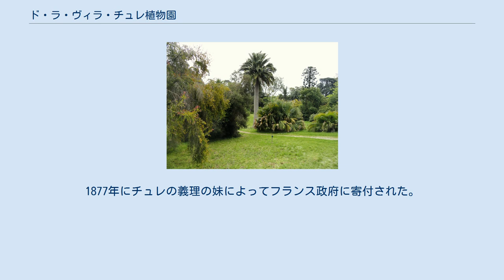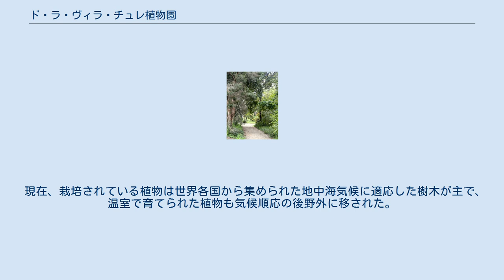ド・ラ・ヴィラ・チュレ植物園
1889年のド・ラ・ヴィラ・チュレ植物園 ド・ラ・ヴィラ・チュレ植物園またはチュレ邸植物園（Jardin botanique de la Villa Thuret）はフランス南東部、地中海沿いのプロヴァンス＝アルプ＝コート・ダジュール地域圏、アルプ＝マリティーム県、アンティーブにある植物園である。
3.5ヘクタールの広さで、平日無料で公開されている。
 藻類を専門とする植物学者、ギュスターヴ・チュレ（Gustave Adolphe Thuret、1817年–1875年）が1857年から住んだ邸内に珍しい植物を集めたのに始まる。
チュレの没後、共同研究者のボルネ（Jean-Baptiste Édouard Bornet）が共同研究のまとめのためにしばらく邸は使われた。
1877年にチュレの義理の妹によってフランス政府に寄付された。
しばらくは教育省が管理し、1923年から農業省に管理が移された。
 1878年に初代の園長にシャルル・ノーダンが任じられたが、資金不足のため半ば放置され、ノーダンの没した後、1899年からポワロー（Georges Poirault）によって再建と増強が行われた。
 現在、栽培されている植物は世界各国から集められた地中海気候に適応した樹木が主で、温室で育てられた植物も気候順応の後野外に移された。
131科、144属、1600種の2500の樹木などが栽培されている。